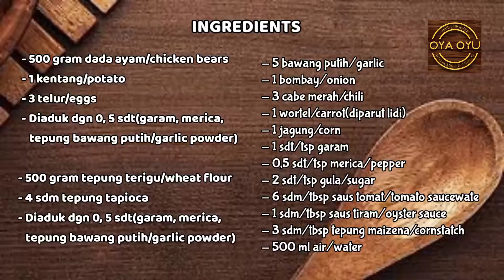OLAHAN AYAM DAN KENTANG DITAMBAH 3 TELUR, KELUARGA DIRUMAH JADI LUPA KENYANG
Assalamualaikum,
Kali ini Oya Oyu membuat video step by step resep : OLAHAN AYAM DAN KENTANG DITAMBAH 3 TELUR, KELUARGA DIRUMAH JADI LUPA KENYANG  tonton sampai selesai ya.

Ingredient :
- 500 gram dada ayam
- 1 kentang/potato
- 3 telur/eggs
diaduk dengan 0,5 sdt/tsp (garam, merica, tepung bawang putih)

 500 gram tepung terigu/wheat flour
- 4 sdm/tbsp tepung tapioca

- 5 siung bawang
- 1 bawang bombay
- 3 cabe merah/chili
- 1 wortel/carrot
- 1 jagung/corn
- 1 sdt/tsp garam/salt
- 0,5 sdt/tsp merica/pepper
- 2 sddm/tbsp gula/sugar
- 6 sdm saus tomat/tomato sauce
- 1 sdm/tbsp saus tiram/oyster sauce
- 2 sdm/tbsp tepung maizena/cornstatch
- 500 ml air/water

Salam kami :
Ria Martamin dan Yunaidi Yunus